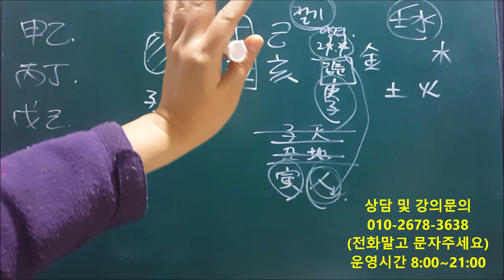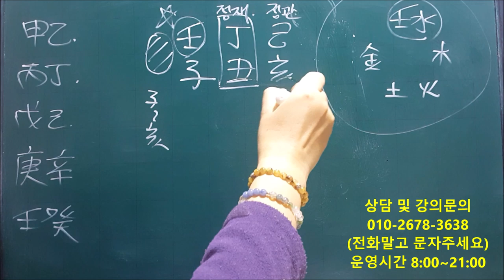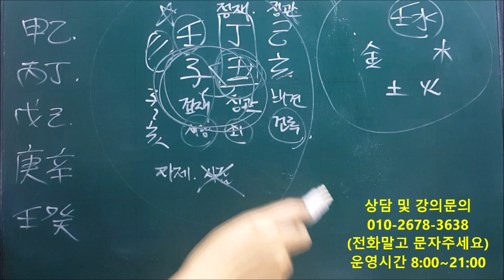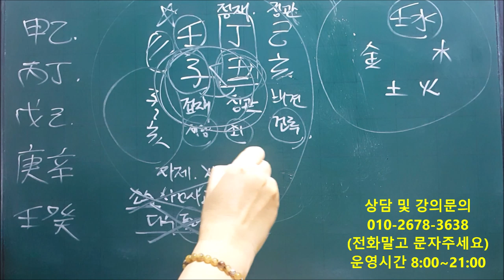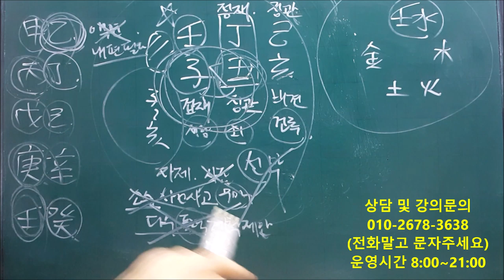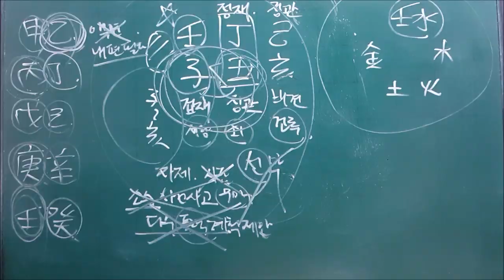│사주│오늘의 운세│2020년 1월10일 금요일 임자일(壬子日)│일간(日干)별 운세│fortune